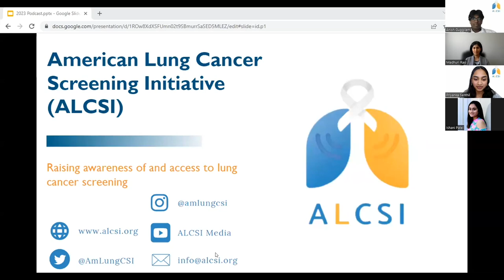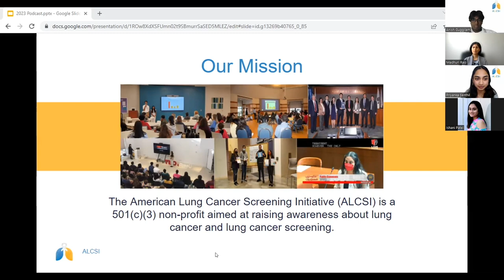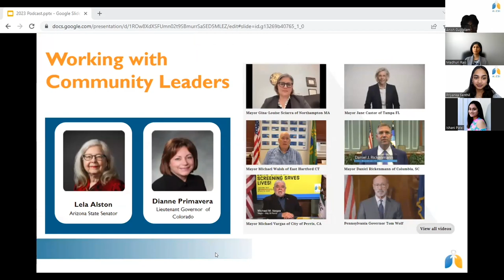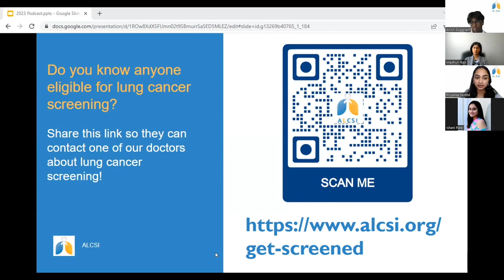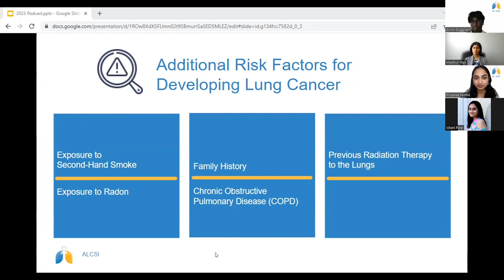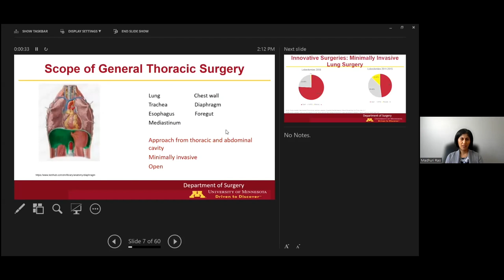ALCSI Podcast: Dr. Madhuri Rao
On this ALCSI podcast, Dr. Madhuri talks about her work as a thoracic surgeon and her focus on minimally invasive surgery. She also shares with us her work on racial and gender disparities within cancer care and thoracic oncology.

Dr. Madhuri Rao is an Assistant Professor with the Division of General Thoracic and Foregut Surgery at the University of Minnesota. Dr. Rao was born and raised in Bangalore, India, where she also completed her medical school.  She did her basic surgical training with the NHS, UK where she obtained her MRCS (UK) and moved to the US in 2008 and completed her general surgery residency from SUNY Downstate in Brooklyn, NY and her cardiothoracic surgery fellowship at Mount Sinai. Dr. Rao’s clinical practice includes the breadth of general thoracic surgery, with an interest in minimally invasive and innovative approaches, including the use of newer techniques, such robotic surgery and alternate thoracoscopic approaches. In addition to her clinical responsibilities, Dr. Rao dedicates her time to work on disparities in cancer care. She is also very involved in the Women in Surgery Interest Groups and serves as the Faculty Advisor for the AWS chapter at the University of Minnesota Medical School. She is also active in the DEI council of the Department of Surgery.

Lung cancer is the leading cause of cancer death in the world. Large clinical trials have shown that lung cancer screening through low-dose computed tomography (CT) reduces lung cancer mortality by up to 33%. In fact, if every high-risk American were to get screened right now, thousands of lives could be saved this year alone. However, less than 6% of high-risk Americans are currently getting screened. for free educational resources and webinars on lung cancer and lung cancer screening.